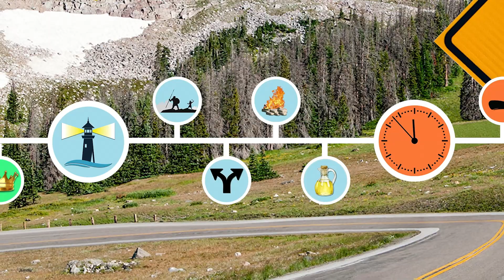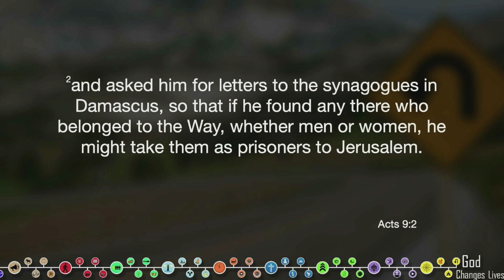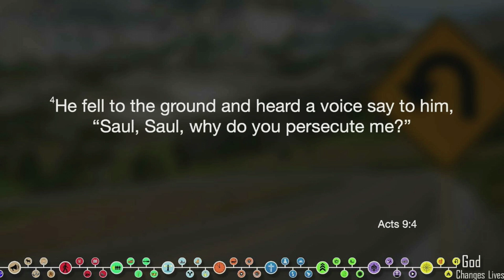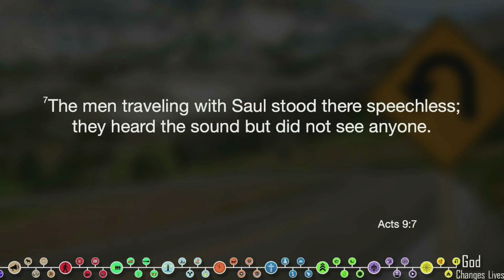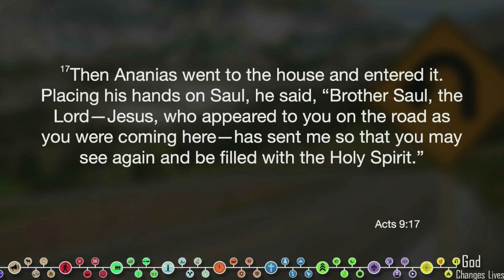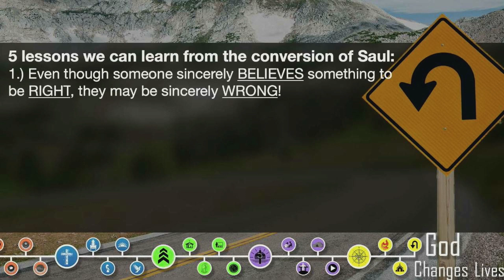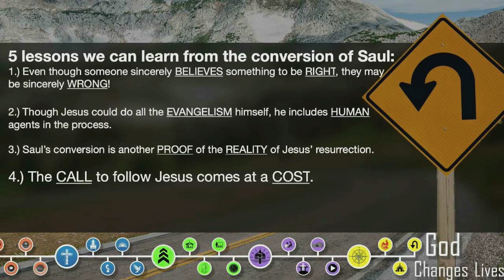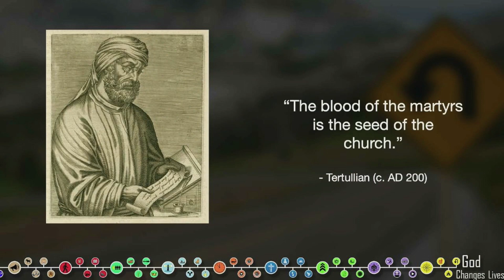New Direction - Week 3 - God Changes Lives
We are so glad that you are streaming this message! If you are new here, we would love to connect with you!